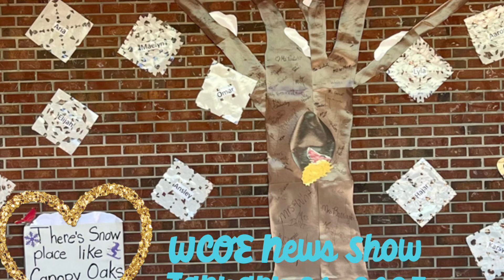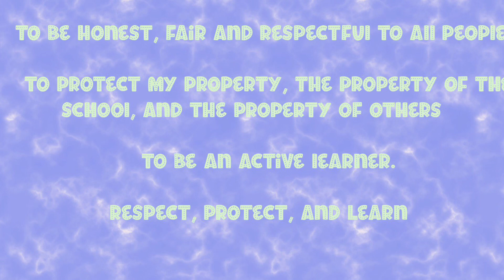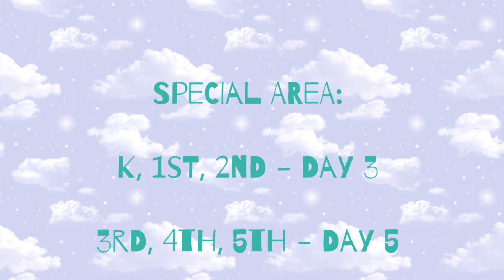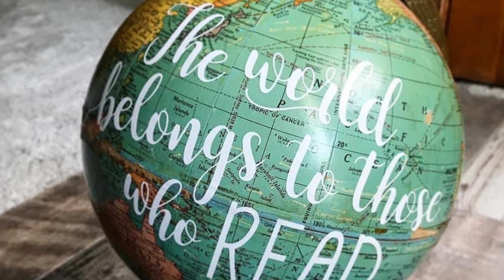WCe News Show 1/26/2023